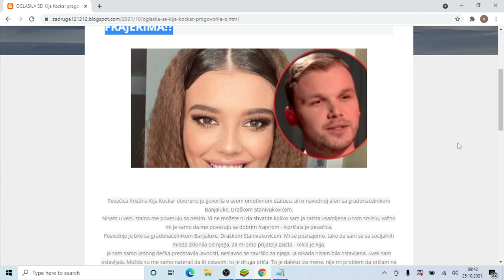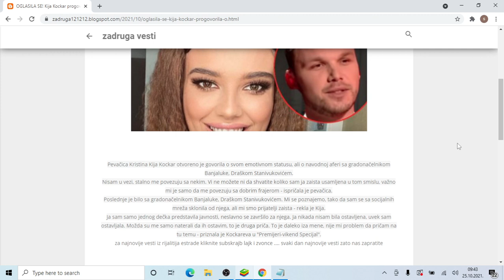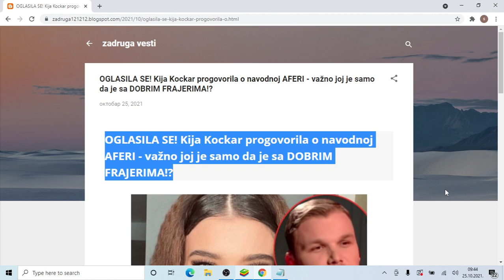OGLASILA SE! Kija Kockar progovorila o navodnoj AFERI važno joj je samo da je sa DOBRIM FRAJERIMA!